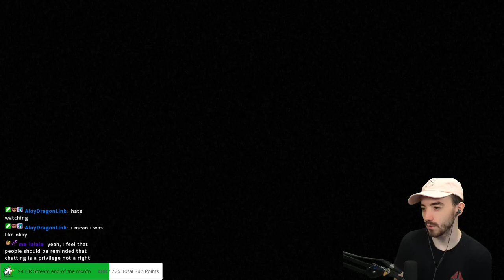We get some upgrades? - Burr Plays Gunbrella - Episode 3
Gunbrella is a neo-noir action-adventure video game developed by indie studio Doinksoft and published by Devolver Digital. The game follows a gruff woodsman on a quest for revenge, armed with the mysterious Gunbrella: a firearm that doubles as an umbrella